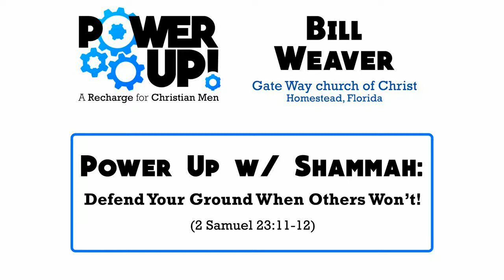Power Up with Shammah: Defend Your Ground When Others Won't!